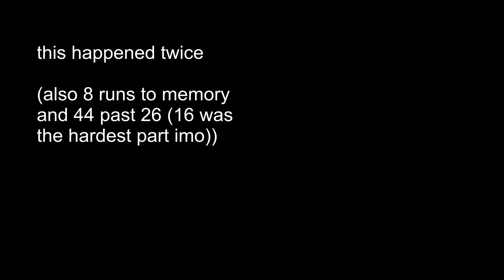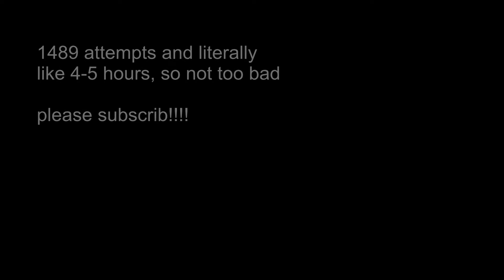The End (Medium Demon) 100% Completed! (Demon #28) | Geometry Dash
THIS LEVEL IS INSANE AND I CAN PLAY FULL DETAIL ON 240FPS???

this level only took a few hours of playing and 1489 attempts and i highly recommend it!